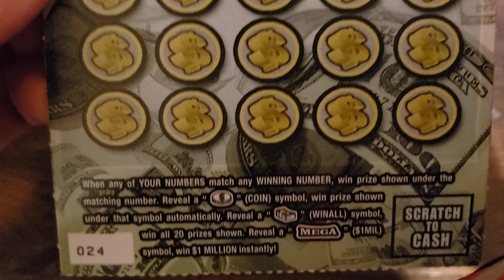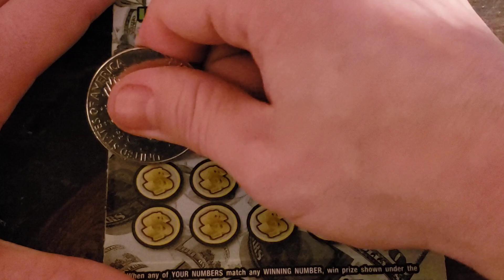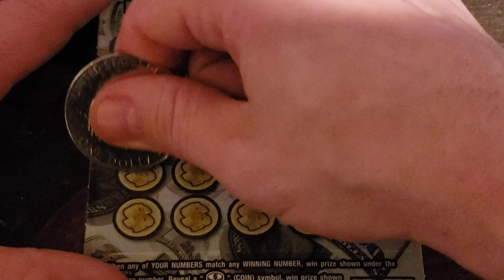Coin Profit on MEGA MILLIONAIRE scratch off tickets.